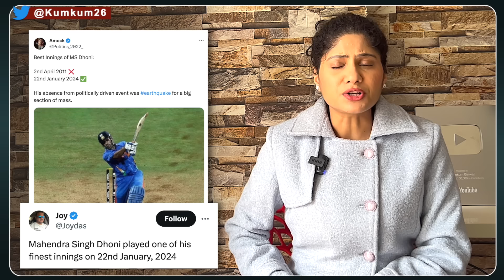Sachin Tendulkar का Modi के आगे सरेंडर! लेकिन Mahendra Singh Dhoni का झुकने से इनकार?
According to media reports, cricketer Mahendra Singh Dhoni was also invited for pran pratishtha in Ayodhya, but when he did not come, people praised him on social media. People said that Dhoni saved himself from leaning towards the government like Sachin Tendulkar. Kumkum Binwal analysis.